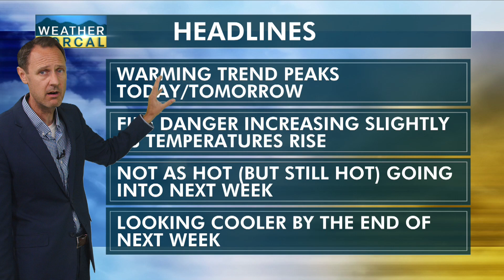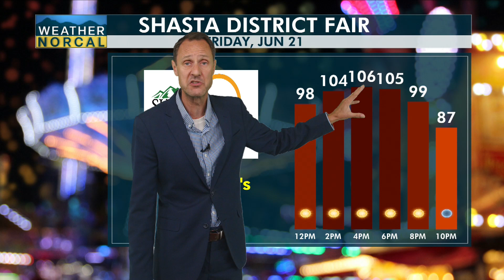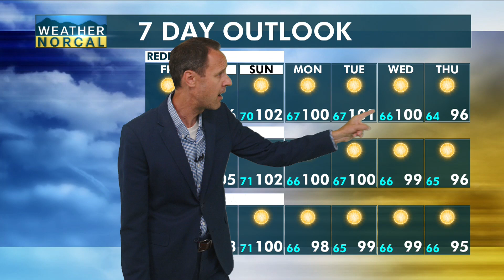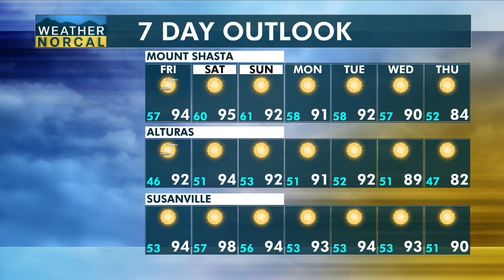NorCal Afternoon Update 6-21